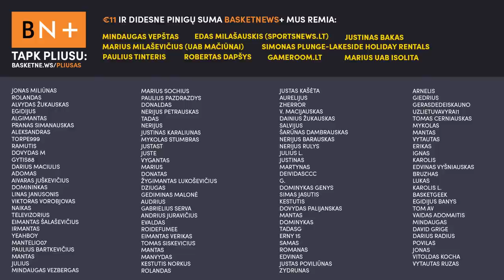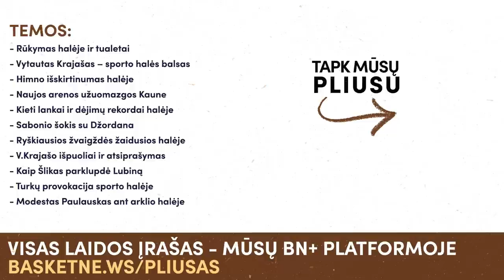Seni Šernai: triukšmo rekordai ir konfliktai Kauno sporto halėje | BN+ iškarpa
BN+ prenumeratoriams – dar šiek tiek krepšinio egzotikos. Vytautas Krajašas ir Giedrius Šlikas „Senų Šernų“ tinklalaidėje šį kartą sugrįžta į krepšinio Meką - Kauno sporto halę.

Ryškiausios žvaigždės, konfliktai, sirgalių išpuoliai ir netgi buvusio halės pranešėjo Vytauto Krajašo atsiprašymas - visa tai jūsų laukia šioje „Senų Šernų“ laidoje.

Tai – tik tinklalaidės iškarpa, prisijunkite prie mūsų BN+ platformos ir pasiekite daugiau unikalaus turinio

Visos temos:
- Susišaudymas halėje ir Sabonio 53 taškai
- Bilietai ir egzotinis patekimas į halę
- Aukščiausi žmonės buvę halėje
- Pirmieji „Šernų“ vizitai halėje
- Halės triukšmas, kurio varžovai bijojo
- Rūkymas halėje ir tualetai
- Vytautas Krajašas – sporto halės balsas
- Himno išskirtinumas halėje
- Naujos arenos užuomazgos Kaune
- Kieti lankai ir dėjimų rekordai halėje
- Sabonio šokis su Džordana
- Ryškiausios žvaigždės žaidusios halėje
- V.Krajašo išpuoliai ir atsiprašymas
- Kaip Šlikas parklupdė Lubiną
- Turkų provokacija sporto halėje
- Modestas Paulauskas ant arklio halėje